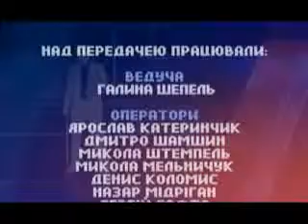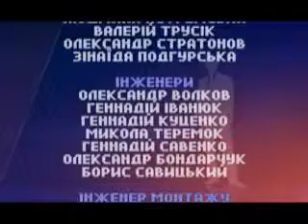ОДИН НА ОДИН ШЕПЕЛЬ ПРИДАТКО 30 09 2013